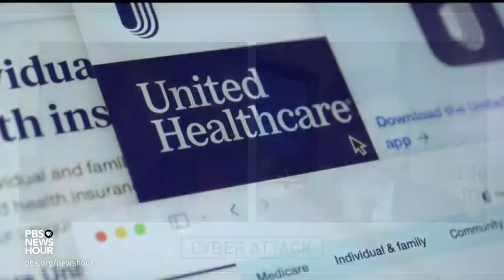How a cyberattack crippled the U.S. health care system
A cyberattack on a little-known health care company in February has caused major trouble and serious financial consequences for hospitals, doctors and patients around the United States. Stephanie Sy spoke with Dan Diamond, who has been covering the story for The Washington Post, to learn more about the impact and efforts to solve these problems.